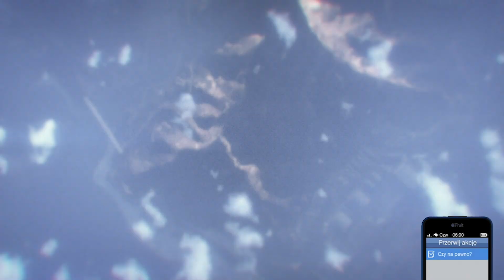💥GTA 5 ONLINE 💥.JAK ZDOBYC BIAŁA TORBA I JAK ZAPISAC 1.50 PS4/XB1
Siemanko, Witaj na moim kanale zajmuje się glitchami, szukam sprawdzam czy w ogóle działają żebyście wy tego nie musieli robić.

*Zrzeczenie się*

"Zastrzeżenie dotyczące praw autorskich Zgodnie z sekcją 107 ustawy o prawie autorskim z 1976 r. Dopuszcza się „dozwolony użytek” w celach takich jak krytyka, komentarze, wiadomości, nauczanie, stypendia i badania. Dozwolony użytek to użytek dozwolony przez ustawę o prawie autorskim, który w przeciwnym razie mógłby stanowić naruszenie. Użytek niekomercyjny, edukacyjny lub osobisty stanowi równowagę na rzecz dozwolonego użytku'

PEYA POLSKA